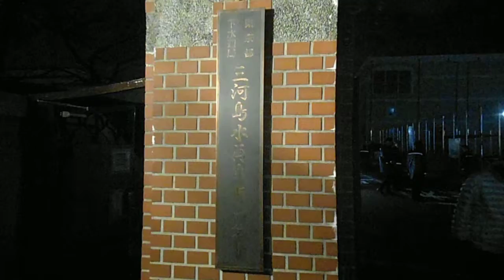DSCF6130キャンドルナイトin三河島20151222旧三河島汚水処分場喞筒場施設